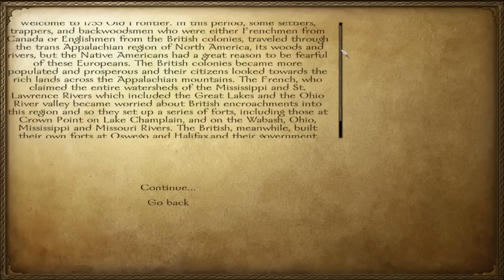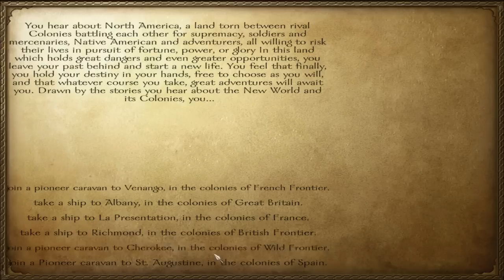Let's Play M&B Warband 1755 Old Frontier Ep.1